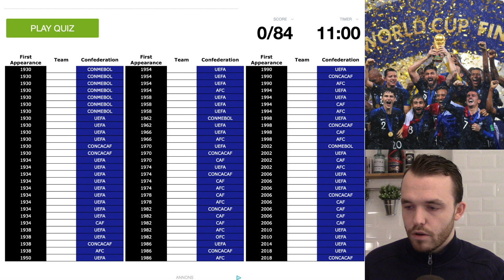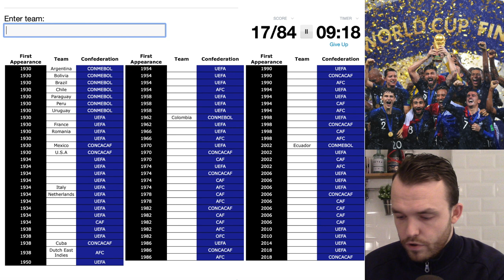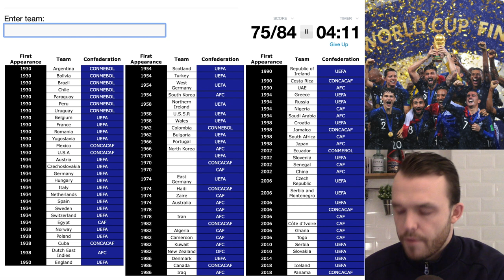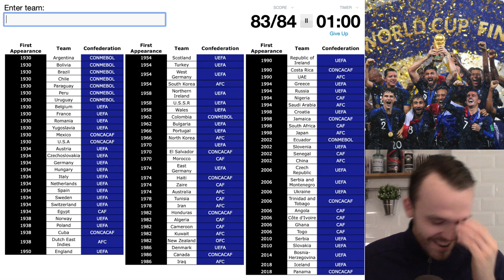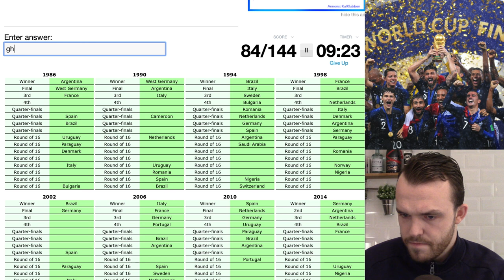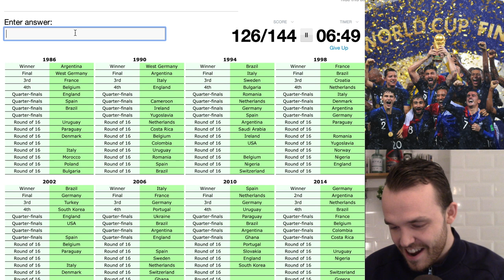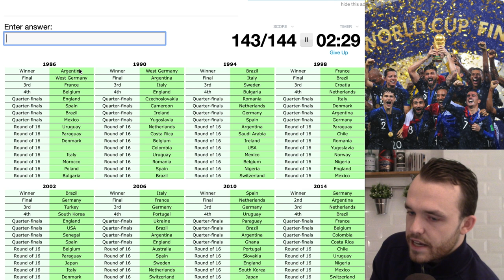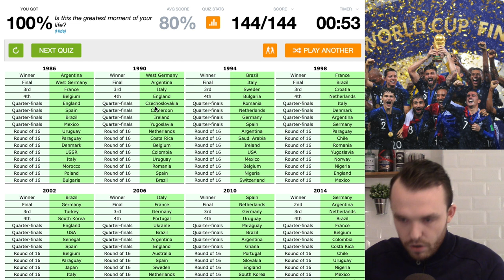SPORCLE-QUIZ | ALLA SOM SPELAT FOTBOLLS-VM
Dags för Sporcle igen - den här gången tar vi oss igenom vilka 84 lag som spelat Fotbolls-VM :)